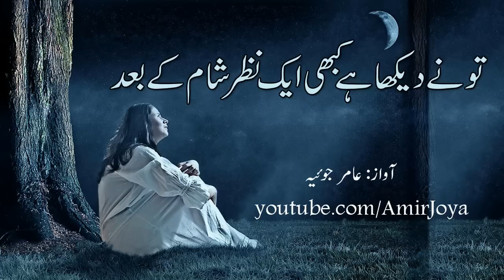Shayari || Tu Ne Dekha Hai Kabhi Aik Nazar Shaam Ke Baad || New shayari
Poet: Farhat Abbas Shah || Sad Motivation || Silent Message || Urdu Stroy || Heart Broken || Sad Quotes || Punjabi Poetry || Hindi Poetry

shayari love

new shayari

love shayari in english

shayari dosti

sad shayari

shayari shayari

beautiful hindi love shayari

shayari photo

shayari

sad shayari